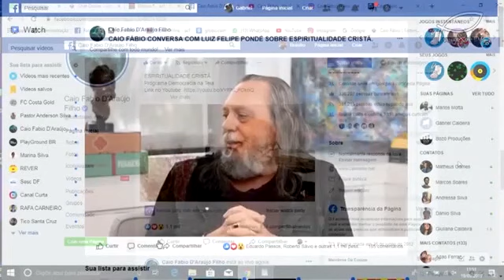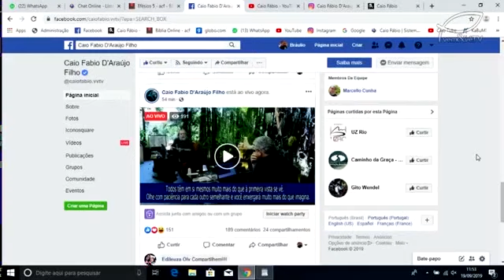Caio fala sobre o encontro com Pondé e o pessoal da PUC-SP.